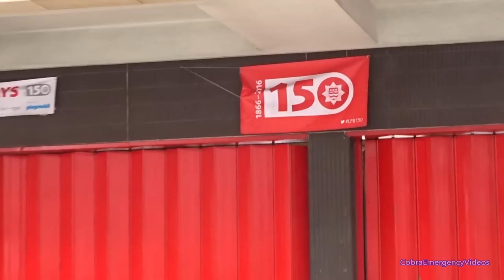Fire engine responding - London Fire Brigade using siren and lights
Fire truck siren, & lights, used by Mercedes Atego Pump A242 fire engine responding from London Fire Brigade Soho Fire Station in London, England, United Kingdom Of Great Britain And Northern Ireland.

RX54 NXF - Mercedes-Benz Atego - Pump A242 from Station A24 ( Soho Fire Station ) of the London Fire Brigade

- CobraEmergencyVideos

SPECIAL THANKS
COPYRIGHT
- Ⓒ Standard YouTube License -
Video belongs to CobraEmergencyVideos
You must ask of my permission if you wish to re-upload else where. How-ever sharing is perfectly fine!
Recorded: 2016
Published: 15th February 2017